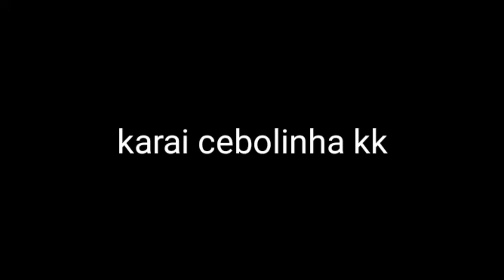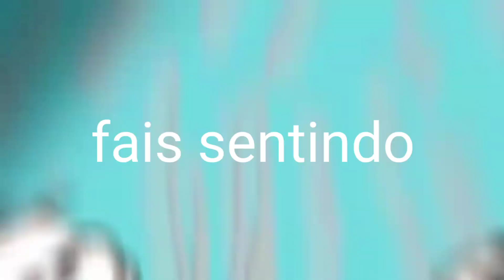PUTZ CEBOLINHA😡😡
Opa mais um vídeo espero que gostem 🙂❤️
6,360

free fire, Highlights,x1,Los grandes,loud,ff,opinião

Kkkkkkkkkkkk